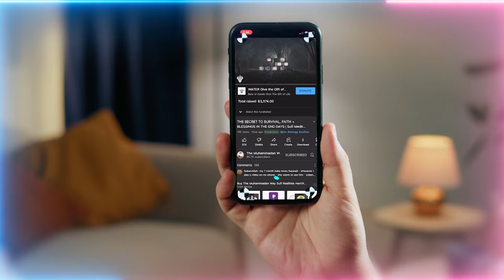How Reality Started is How Reality Ends? Modern Innovations Reflect Ancient Beginnings?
How Emerging Technologies like Blockchain, Public Digital Ledger, Digital IDs, Smart Contracts, Digital Currencies, Computer Tech, Internet, .etc reflect Ancient Realities such as the Clear Register, Hisab, Recording of Deeds, Quran, Bayat, Unity of Creation ...etc. These similarities is a sign that the End is near, and the Heavenly Kingdom is coming soon?

Video Chapters :
00:00 Blockchain and ledgers are a sign of the heavenly kingdom
01:25 Everything is written and documented in a clear register/on digital contracts
06:27 The reality of USB Wallet, smart contracts in regards to the Shaykh and receiving his knowledges
08:00 Surah 48 verse 10 - why you can’t break your contract with the shaykh
10:50 Blockchain is a sign of Holy Qur’an and the hafiz are its guardians

Q&A Chapters :
13:07 Are all major khalifas (representatives)  an entryway to the heart of Prophet ﷺ and serves as a protection from negativity to the light and heart of Prophet ﷺ like Sayyidina Abu Bakr as-Siddiq (as)?
15:20 How do we get purchased by Sayyidina Abu Bakr as-Siddiq (as) from the satanic system?
18:33 What to do if when we think that shaitan (satan) has been ruining our du'as (supplications)?
20:12 If our spouse is not a practicing person, are we allowed to do the awrad (daily practices) and follow?
21:33 If we are unable to purchase the sunnah ring, is it okay to make a ring with the right intention for the purpose and wearing it?
22:50 How can we help someone who is being continually attacked by negative energies?
25:38 What are some examples of heavenly contracts in today's terms?
31:00 Will the Ottoman Empire and the khilafat be re-established this year as there are rumors about the hundred year completion of world war one contract?
32:52  Can we put our sunnah turban everywhere we go, not for showing off but because it protects us and you have ordered us?

Recorded : 20230713